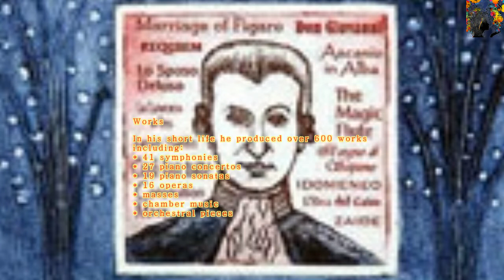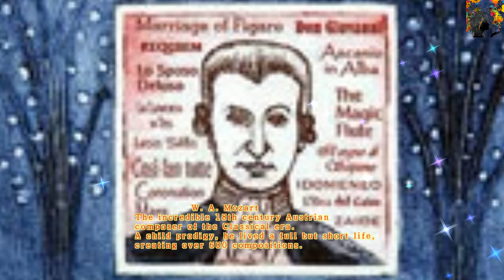MOZART, Wolfgang Amadeus - A little NIGHT MUSIC / Eine kleine NACHTMUSIK (RARE BIO details)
Eine kleine Nachtmusik (Serenade No. 13 for strings in G major), K. 525, is a 1787 composition for a chamber ensemble by Wolfgang Amadeus Mozart. The German title means "a little serenade", though it is often rendered more literally but less accurately as "a little night music." The work is written for an ensemble of two violins, viola, and cello with optional double bass but is often performed by string orchestras.
The serenade was completed in Vienna on 10 August 1787.
Today, the serenade is widely performed and recorded; indeed, both Jacobson and Hildesheimer opine that the serenade is the most popular of all Mozart's works. Of the music, Hildesheimer writes, "even if we hear it on every street corner, its high quality is undisputed, an occasional piece from a light but happy pen."